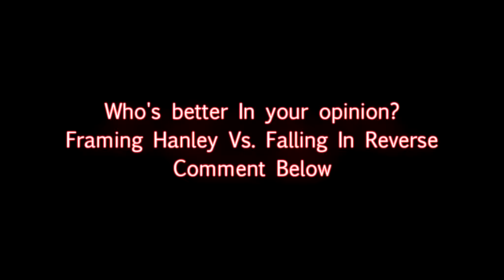Framing Hanley Vs. Falling In Reverse.mp4